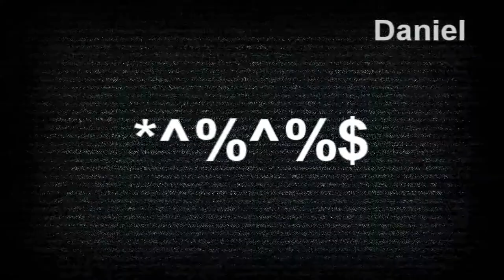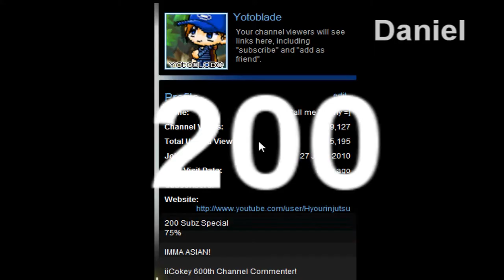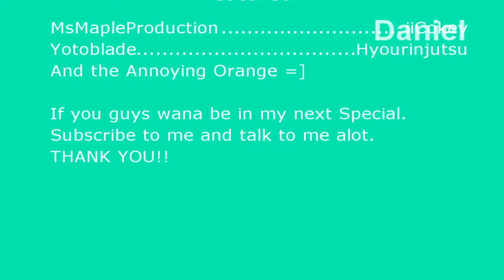200 Subz Special ( YOTOBLADE)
AND U KNOW WHO I AM JASON!
LOL ANYWAYS CYA!!

HONOURS!
#26 - Most Discussed (Today)) - Entertainment - Australia
#46 - Top Favourited (Today)) - Entertainment - Australia